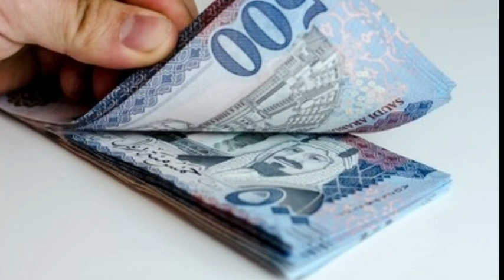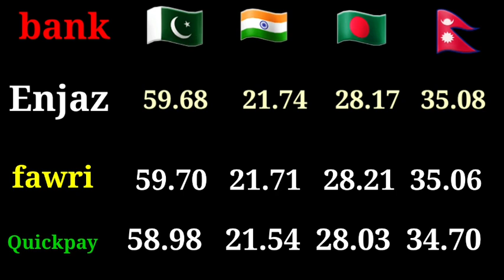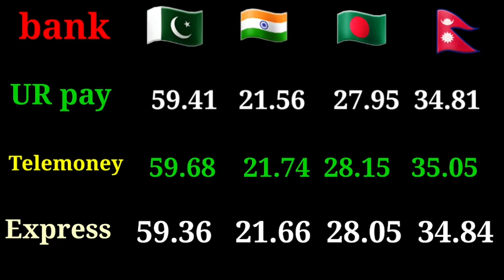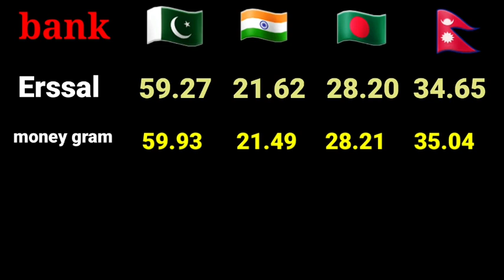saudi riyal rate today/ exchange rate today